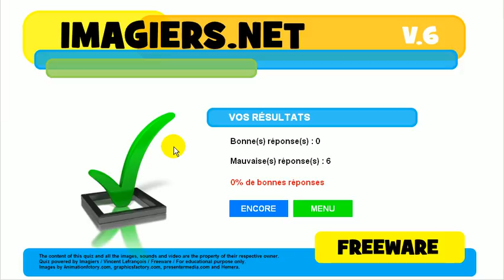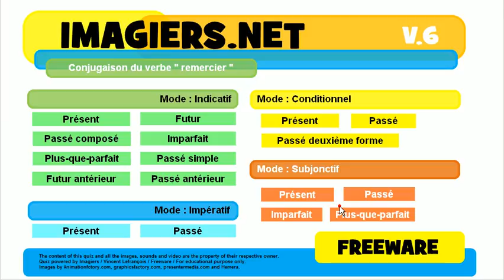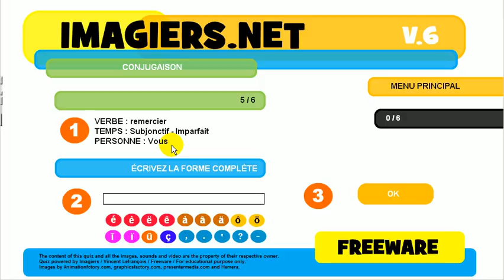ללמוד צרפתית # נטיה # פועל # remercier